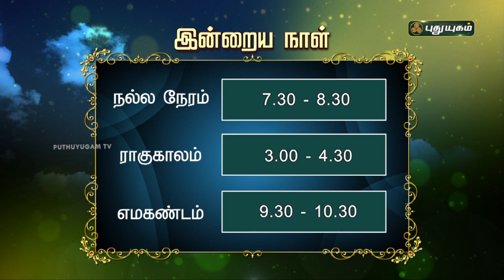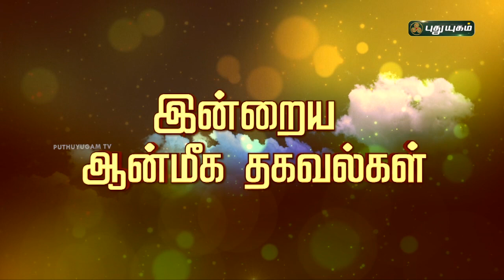Today Rasipalan - 25/01/2022 | Indraya Rasi Palan Tamil | இன்றைய ராசிபலன் | Astrologers Magesh Iyer